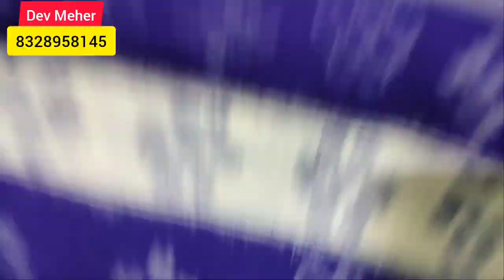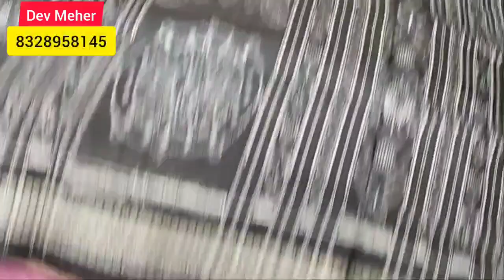ସମ୍ବଲପୁରୀ ସପ୍ତାପର ଶାଢ଼ୀ | sambalpuri sapta saree | sambalpuri saptapar saree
Dev Meher
Address - Sambalpur BadhBazar KunstaPada

💥 Realeted Search
saptapar saree
sambalpuri saptapar saree
low price sambalpuri saptapar saree
cheapest sambalpuri saptapar saree
new design sambalpuri saptapar saree
latest sambalpuri saptapar saree
sapta saree
sambalpuri sapta saree with price
sambalpuri sapta dhadi saree
sambalpuri sapta border saree
latest sambalpuri sapta saree
new design sambalpuri sapta saree
cheapest sambalpuri sapta saree
low price sambalpuri sapta saree
sambalpuri saree
sambalpuri sarees
sambalpuri sadhi
sambalpuri sadi
sambalpuri explorer
hirakud vlogger
shyam dash live
meher saree rkl
ashreyan collection
debyanshi collection
mehers collections
sambalpuri saree learning guruji
sambalpuri blogs
reana collection
low price sambalpuri cotton saree
new design sambalpuri cotton saree
latest sambalpuri cotton saree
cheapest sambalpuri cotton saree
wholesale price sambalpuri cotton saree
marriage special sambalpuri cotton saree
wedding collection sambalpuri cotton saree
sambalpuri pasapali saree
sambalpuri bichitrapuri saree
sambalpuri utkal laxmi sambalpuri saree
sambalpuri mathmatics saree
double border sambalpuri saree
macha design sambalpuri saree
nartaki design sambalpuri saree
hati design sambalpuri saree
mayur design sambalpuri saree
ghoda design sambalpuri saree
harina design sambalpuri saree
mitu design sambalpuri saree
dalkhai design sambalpuri saree
mahulbeta sambalpuri saree
kumbhar design sambalpuri saree
sambalpuri dress material
sambalpuri dress kapda
sambalpuri saree online order
sambalpuri saree online shopping
sambalpuri saree wholesaler
silk sarees
silk saree with price
papa silk saree
sambalpuri pata

💥If you want me to promote / advertise / review or explore your business then contact

💥IMPORTANT NOTICE